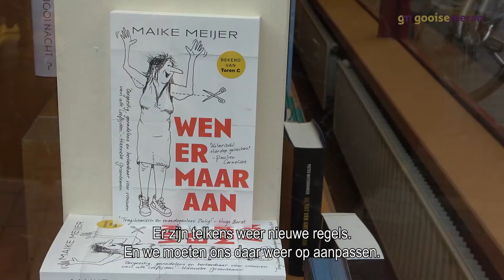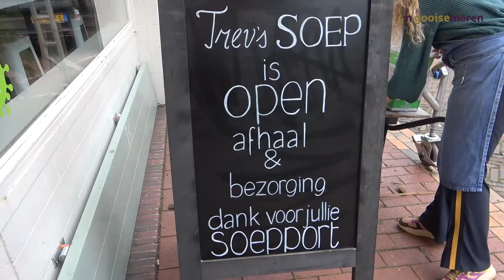Gooise Meren_Ondernemersdag 2020_ondernemers, bedankt!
De gemeente Gooise Meren bedankt alle ondernemers op ondernemersdag 2020